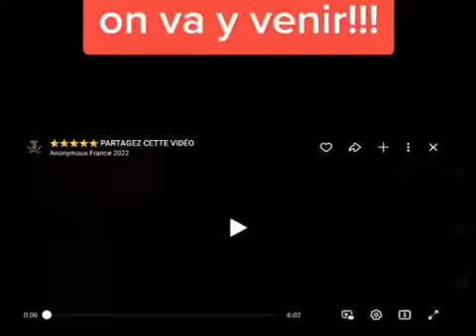LE MONDE DE DEMAIN 😱